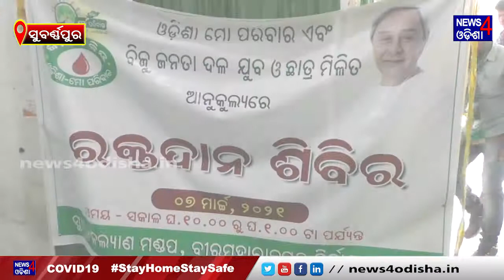ପ୍ରବାଦ ପୁରୁଷ ବିଜୁ ପଟ୍ଟନାୟକ ଙ୍କ ପ୍ରତିମୂର୍ତ୍ତ ଉନ୍ମୋଚିତ ହୋଇଯାଇଛି II News4Odisha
Voice Over             :       Subhasree
Visual Editor          :       Bisu